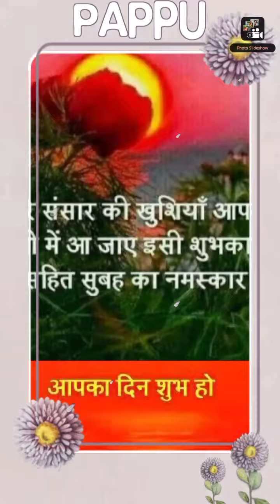22 July 2021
Pinky beniganj